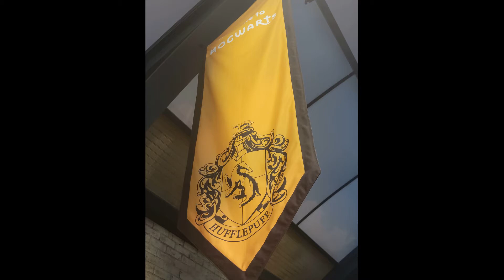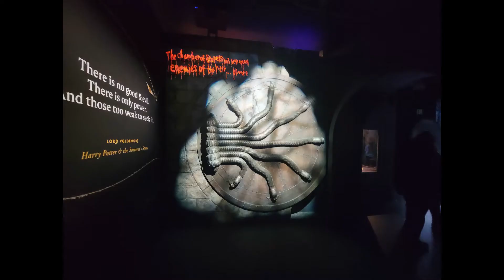Harry Potter Exhibition Philadelphia, PA!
Hey everyone! In today's quick video I share with you guys some pics I got at the Harry Potter exhibition now displaying in Philadelphia, PA! I was in a hurry to put this one together so if you have any questions about the pics please ask below!